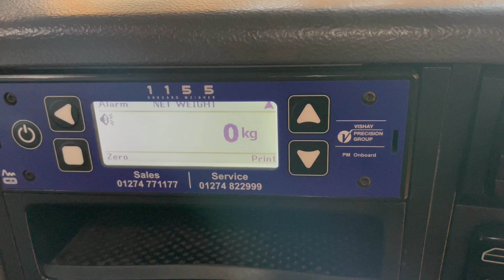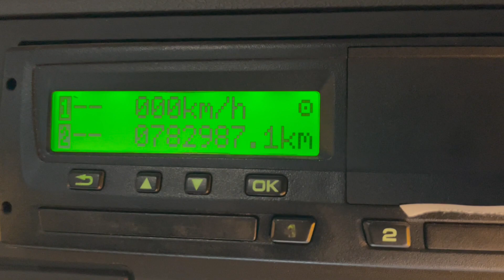New In Stocklist For Sale: SCANIA R400 EURO 5 SCR 8X4 ALUMINIUM BULK TIPPER – 2013 – PJ13 FYZ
Scania R Series Sleeper Cab.
Scania 400 Bhp Turbo Air To Air To Air Charge Cooled Euro 5 Engine C/w Ad Blue.
Scania 14 Speed Syncromesh Manual Gearbox.
Scania Single Reduction Drive Axles C/w Diff And Cross Locks.
Full Drum Braking System C/w ABS.
Aliweld Aluminium Bulk Tipping Body C/w Single Piece Tailgate.
Electric Sheet.
Vertical Exhaust Discharge Pipe.
Exterior Sun Visor C/w Spotlights.
Heated Mirrors.
PM1155 WeigherC/w In Cab Display.
12v/24v Auxiliary Power Sockets.
Adjustable Headlight Level Control.
Cruise Control.
Overhead And Underbunk Storage Compartments.
Underbunk Fridge.
Plated Weight : 32,000 Kgs.
Design Weight : 36,000 Kgs.
Tested Until End : November 2022.
Mileage As Shown : 782,987 Kms
Vehicle Height: 3.7 Mtrs
Vehicle Length: 9.6 Mtrs
Vehicle Width: 2.5 Mtrs
Digital Tachograph.